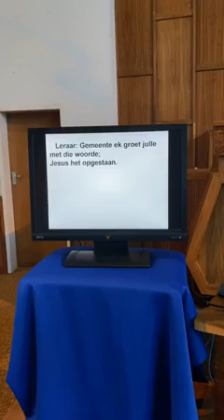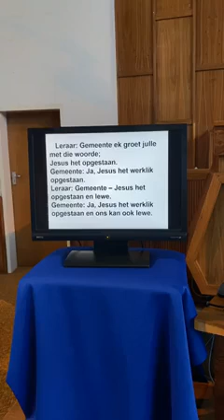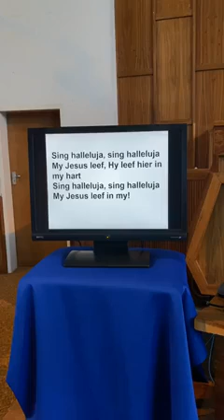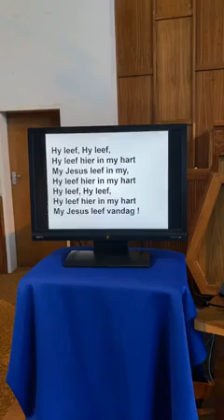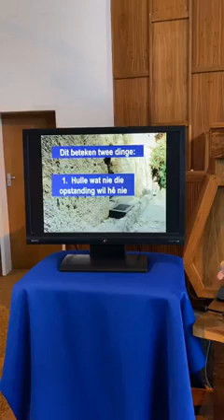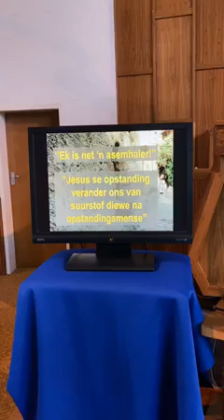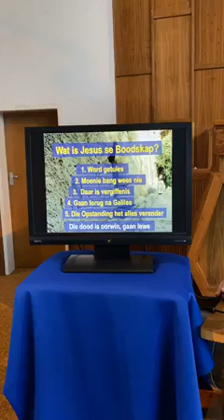Preek 12-4-2020am JPA Brink NG Fochville Noord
Matt 28:1-10
Gekonfronteer met Jesus se opstanding